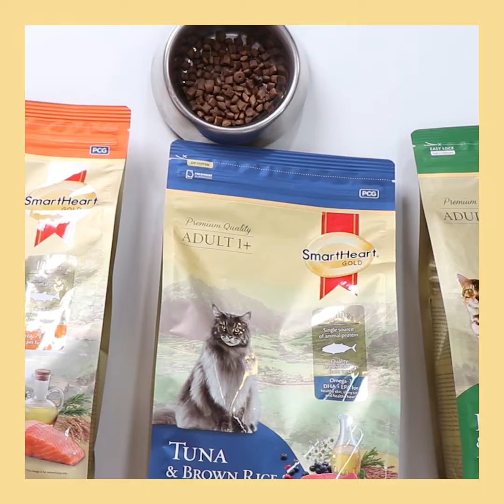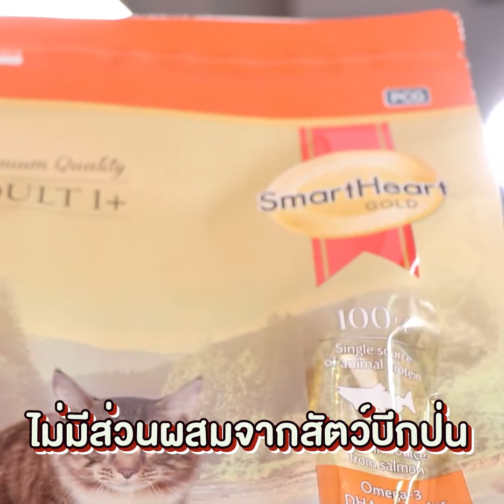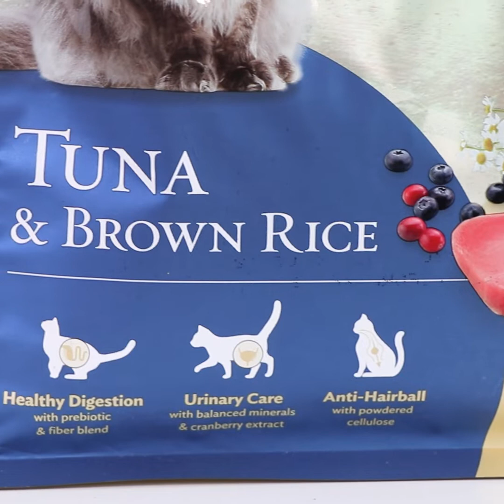Pet Hipster Recommend x SmartHeart Gold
ใครอยากให้น้องแมวรักน้องแมวหลงฟังทางนี้!!

SmartHeart Gold มีอาหารแมวเกรด Super Premium มาให้เหล่าทาสได้เลือกช้อปไปให้เจ้านายที่บ้านได้อย่างจุใจ เพราะเขามีด้วยกันถึง 3 สูตร
1. สูตรปลาแซลมอนและข้าวกล้อง ช่วยให้น้องแมวขนสวย สุขภาพดี และยังช่วยเสริมสร้างการทำงานของสมองและความจำ
2. สูตรปลาทูน่าและข้าวกล้อง ช่วยให้น้องแมวขนสวย สุขภาพดี และยังช่วยบำรุงหัวใจ
3. สูตรแกะและข้าวกล้อง ช่วยเสริมสร้างความแข็งแรงของข้อต่อและกระดูกอ่อน

ของดีขนาดนี้ ถ้าซื้อไปให้เจ้านายที่บ้านได้กิน ต้องรักทาสมากแน่ๆเลย สามารถสั่งซื้อสินค้าได้ที่ ร้าน Pet Shop ทั่วไป / 7-Eleven / Lotus’s / Makro หรือสามารถสั่งซื้อผ่านช่องทางออนไลน์ได้ที่

นอกจากนี้ SmartHeart Gold ยังมีกิจกรรมแจกอาหารแมวสมาร์ทฮาร์ท โกลด์ สูตรแกะและข้าวกล้อง ขนาดทดลอง 320 กรัม (80 กรัม จำนวน  4 ซอง) มูลค่ารางวัลละ 120 บาท จำนวน  30 รางวัล

กติกาการร่วมสนุก คือถ่ายรูปที่แสดงความรักต่อเจ้านายแบบใดก็ได้ พร้อมกับคอมเม้นต์ว่า “ทำไมถึงอยากดูแลน้องแมวด้วยสมาร์ทฮาร์ท โกลด์” ที่ใต้คอมเม้นต์ของ Facebook Page : Pet Hipster ในโพสต์นี้ได้เลย

โดยทางเพจจะคัดเลือกเหล่าทาสผู้โชคดีทั้ง 30 คน จากในคอมเม้นต์ทั้งหมด มาร่วมสนุกเพื่อนำของไปให้เจ้านายได้ชื่นใจกันเยอะ ๆ นะคะ

ร่วมสนุกได้ตั้งแต่วันที่ 24 ธันวาคม 2564 ถึง 29 ธันวาคม 2564 และ ประกาศผลวันที่ 31 ธันวาคม 2564
ผู้ได้รับรางวัลต้องมาแจ้งที่อยู่จัดส่งใน Inbox ของเพจ Pet Hipster ภายในวันที่ 5 มกราคม 2565 นะคะ
**ผลการตัดสินของคณะกรรมการถือเป็นที่สิ้นสุด